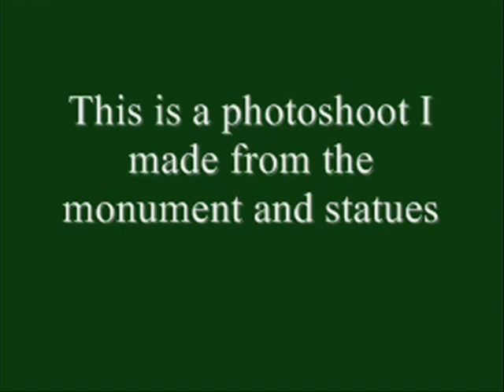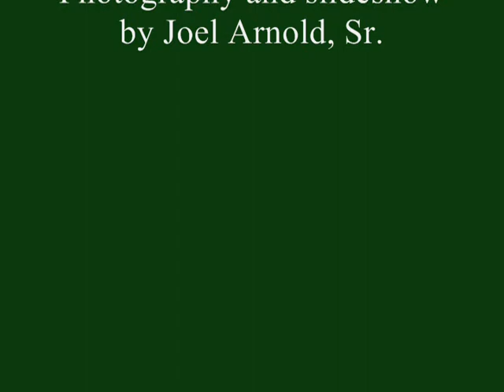slideshow completed 0001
This is a digital photo slideshow my husband made back in 2009, in which he took photographs of the terra-cotta images from the monument and statues in front of the Bradford County Courthouse in Towanda, Pa.